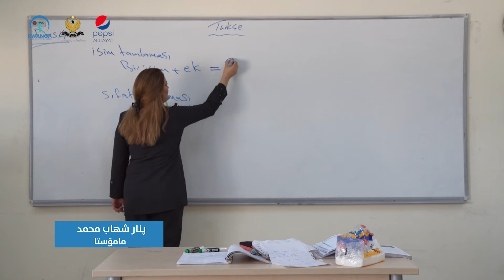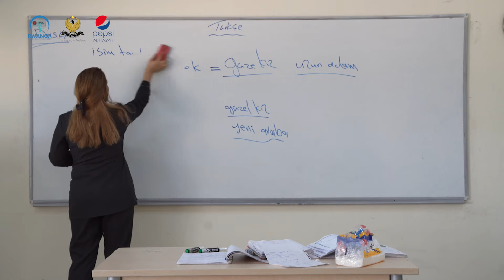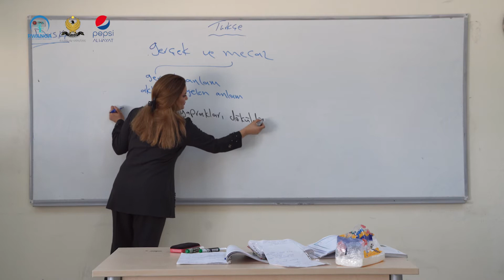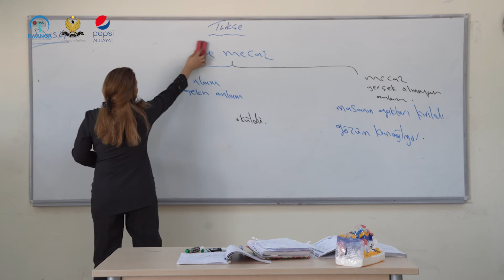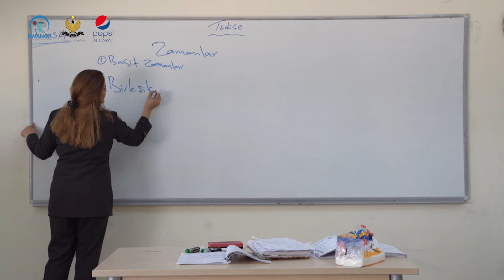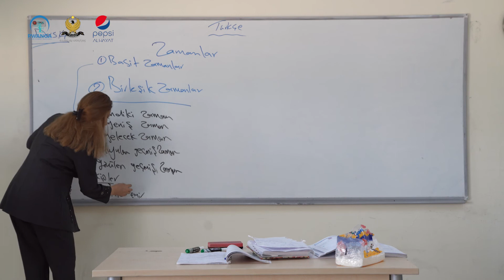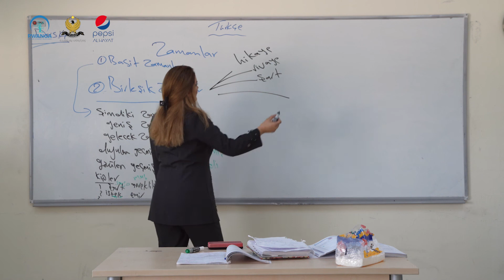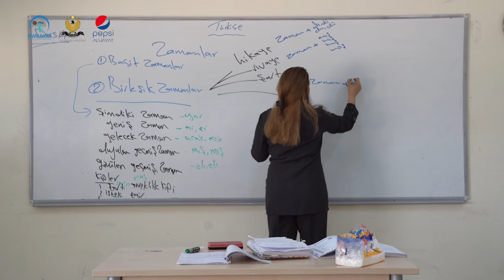تورکی- پۆلی ١٢- وانەی ٤(خوێندنی تورکمانی)